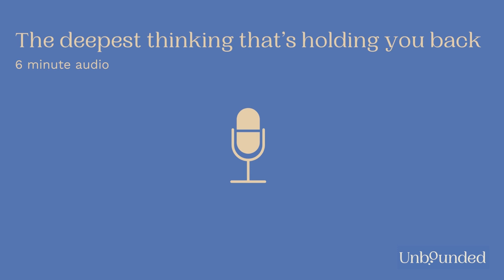The deepest thinking that’s holding you back